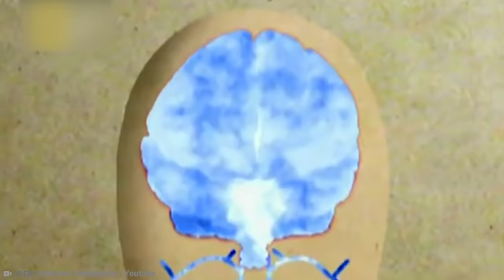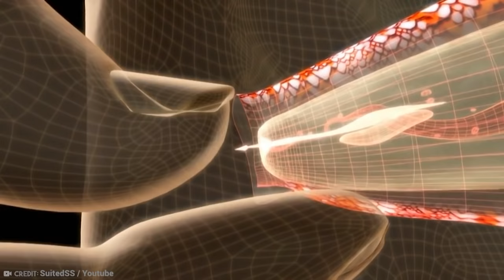14 Dangerous Animals You Should Never Touch!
The animal kingdom is so varied and diverse that wherever you are you're likely to come across something you almost want to touch or pick up. This is normally quite safe, although not advised, but there are some species that have defense mechanisms that will make thisan extremely unpleasant thing to do. From those with poisons to those that'll react aggressively, these are 15 dangerous animals youshould never touch.